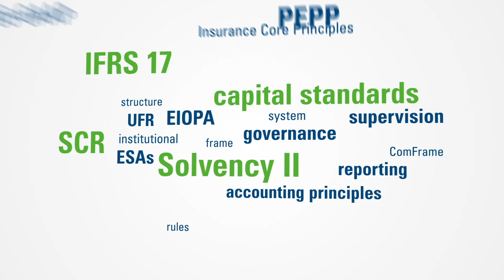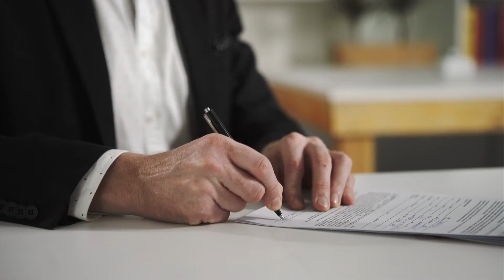Future of Regulation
There is a new framework for regulation. Financial markets are harmonized are all over the world. Solvency II has created a common regulatory framework that is based upon a coordinated approach to global risk-based capital standards as well as international financial reporting policies.